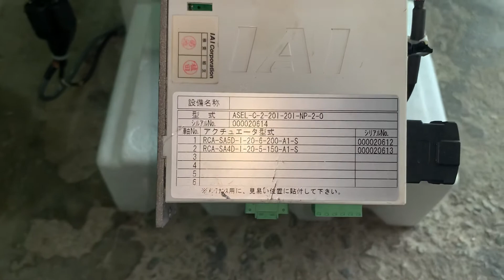MRPshop แกนสำเร็จ X-Y Brand: IAI ( Made in Japan)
♻️ ร้าน  มิสเตอร์  รีไซเคิล  พาร์ท ( MRP.Shop )
💰 จำหน่ายและรับซื้อชิ้นส่วนอะไหล่เครื่องจักร ทุกชนิด
📟 Line ID : 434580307 ( ชื่อ : mr.recycle.parts )